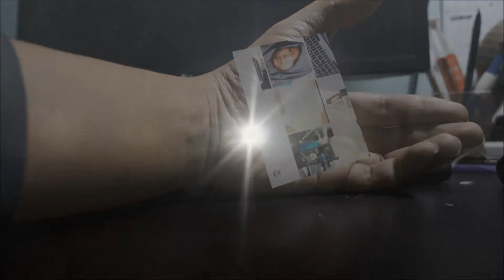Service Kamera Malang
Kami Melayani Service Kamera dan Lensa di Kota Malang Berbagai Jenis Kerusakan Pada jenis Kamera :
DSLR, Mirrorless, Lensa DSLR dan Mirrorless dengan berbagai macam jenis kerusakan Kamera dan Lensa seperti :
1. Kerusakan kamera DSLR / Mirrorless Mati Total
2. Kerusakan Pada LCD Kamera
3. Kerusakan Pada Flash Kamera mati atau tidak mau buka ( popup )
4. Kerusakan Pada Lensa Kamera seperti
   a. Code Err tertentu saat dipasang di body Kamera
   b. Kerusakan Pada Mainboard Lensa
   c. Kerusakan Pada Kabel Fleksi Lensa ( Repair / Ganti )
   d. Kerusakan Pada Diafragma / Aperture Lensa
   e. Kerusakan Pada Sistem Autofokus Lensa seperti lensa tidak Autofokus Mati, Fokus Blur, rusak
   f.  Kerusakan pada Zoom Lensa
   g. Kerusakan Pada Mounting Lensa
   h. Pembersihan Jamur pada Lensa
   i. Kalibrasi Fokus pada Body kamera dan Lensa
5. Kerusakan Body Dengan pemberitahuan Code-code tertentu seperti err20, err30, err05, err99, err70 dll
6. Kerusakan Body tidak mengenali lensa
7. Kerusakan kamera tidak bisa mengambil foto karena kerusakan shutterbox, shutterblade, atau shutter unit,
8. Dan Jenis Kerusakan Lainnya

Jenis Merk / Brand kamera yang bisa kami terima :
1. Canon
2. Nikon
3. Fujifilm
4. Olympus
5. Sony

Untuk Informasi Lebih Lengkapnya bisa menghubungi kami dahulu di :
Servicekameramalang.com
Jln Cengger Ayam No 9 Kota Malang
TLP : 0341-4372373 - WA : 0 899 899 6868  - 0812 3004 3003